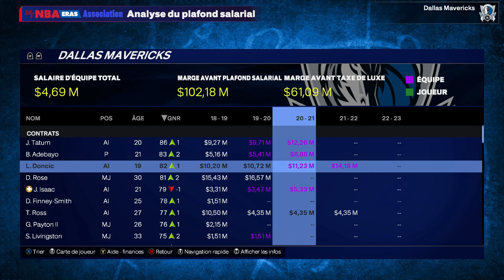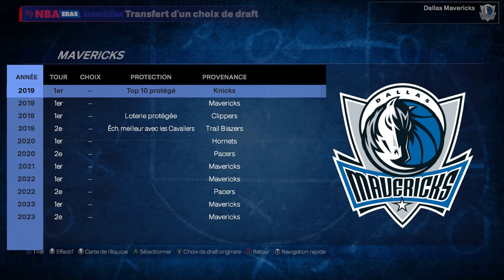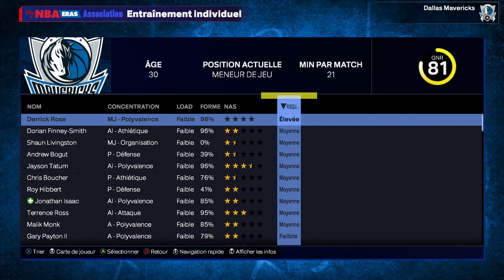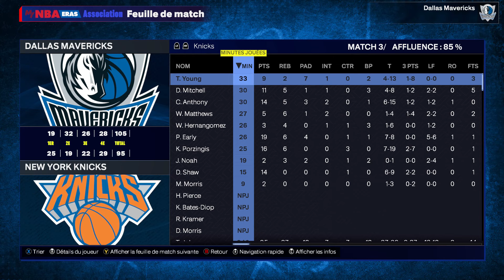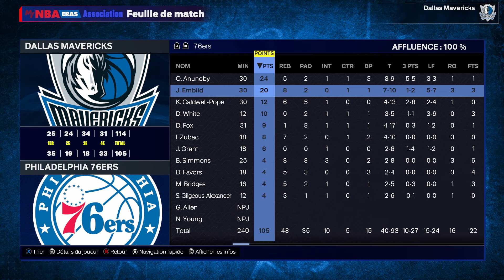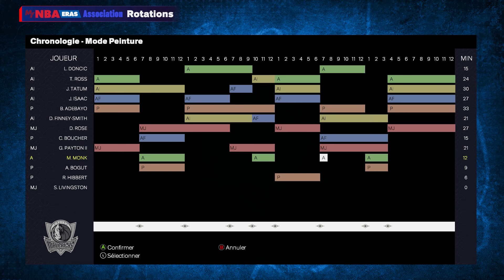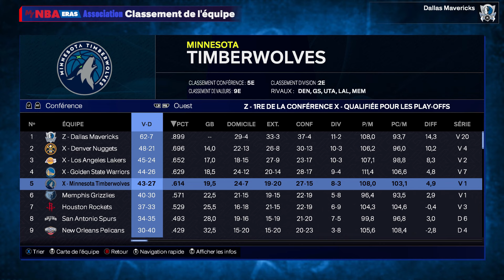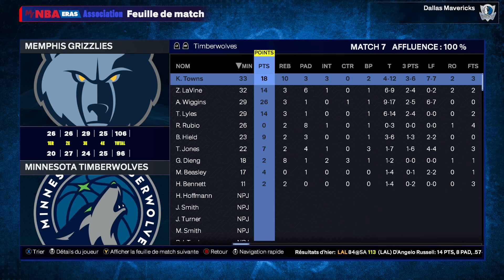NBA 2K25, mode My NBA, MAVS #5, ère Stef : La jeunesse prend le pouvoir ! (janvier 2019 à mai 2019)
Sur le jeu NBA 2K25 (version PC), je poursuis ici, en mode My NBA, une série avec les Dallas Mavericks. La partie débute en octobre 2016 : cela correspond à l'ère Stef.
On a déjà commencé à construire une équipe compétitive à Dallas en utilisant les drafts 2017, 2018. A présent l'équipe est forte, prétendante au titre dès juin 2019 ?
Dans cet épisode 5, on avance de janvier 2019 à mai 2019. Il reste les playoffs à finir dès l'épisode 6.